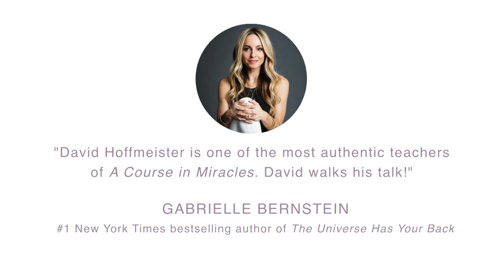Practicing Forgiveness Leads to Peace and Joy - This Moment Is Your Miracle - David Hoffmeister ACIM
Practice and live the mystical teachings of Jesus assisted by online courses, online retreats, and an online Tribe of Christ community: 📗 This Moment Is Your Miracle: Spiritual Tools to Transcend Fear and Experience the Power of the Present Moment 🌟 Learn more and order

World-renowned spiritual teacher David Hoffmeister says, "Focusing on the practice of forgiveness rather than on the theory is the fast track to true peace and happiness." His new book "This Moment is Your Miracle" is filled with insights and exercises designed to help you experience peace and joy consistently. For David, this is a matter of first-hand experience and something he has been sharing in his talks for nearly three decades.

David is a living demonstration of the awakened mind, and his gentle demeanor and articulate, non-compromising expression are a gift to all.